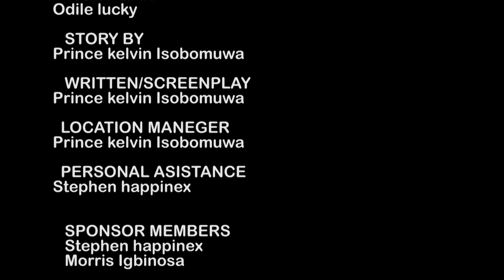ADUZA PART 2 BENIN EDO LATEST MOVIE 2022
A FUNNY PRINCE TV ENTERTAINMENT MOVIE.